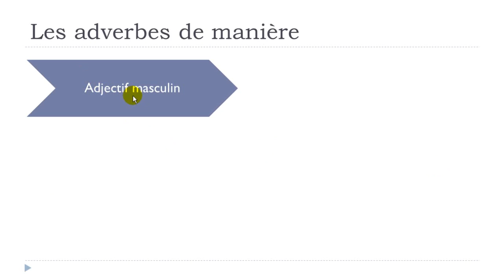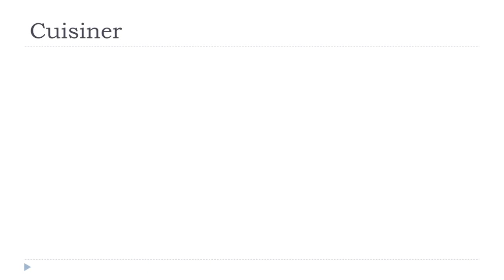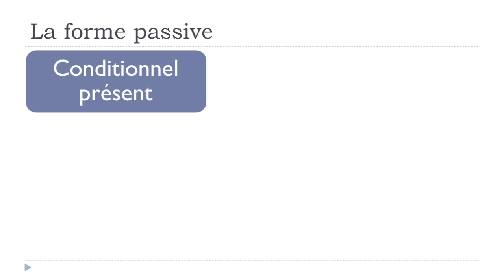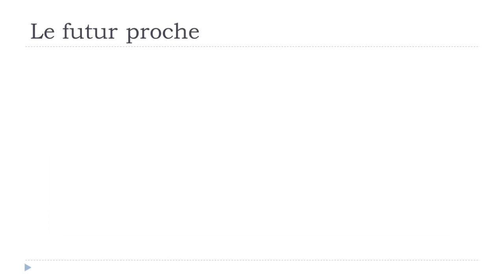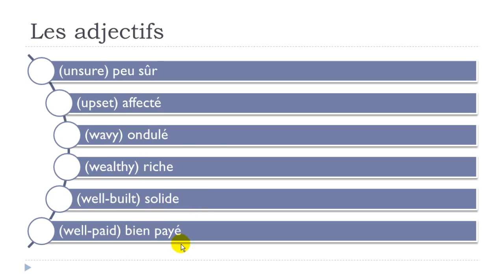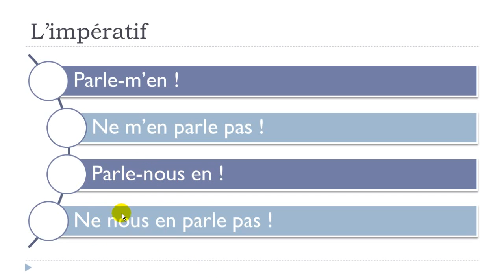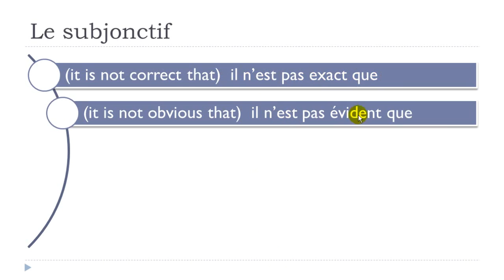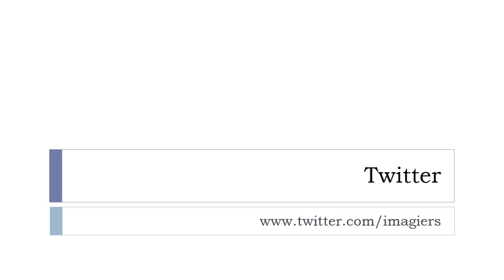Learn French on your own # Part 2